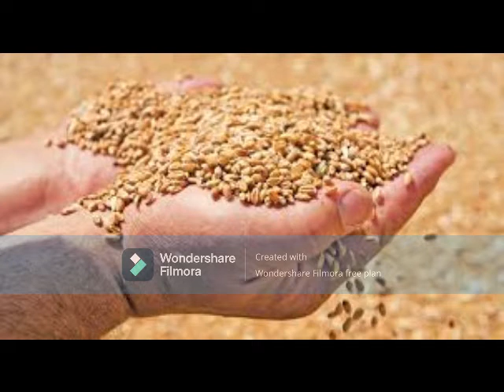Warehousing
Rajasthan State Warehousing Corporation
State Warehouse Dablirathan